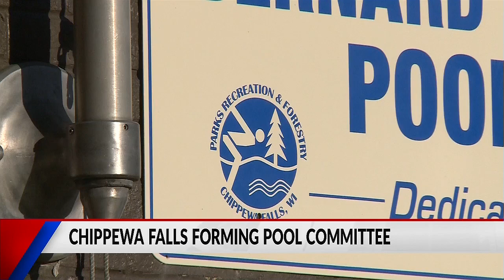Chippewa Falls to form a pool committee